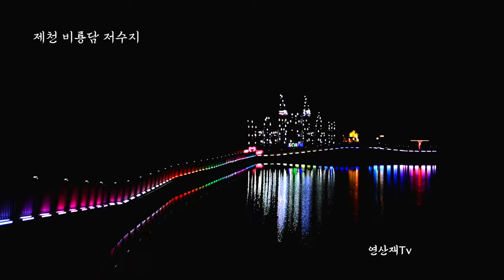비룡담 저수지 / 제천 가볼만한곳 / 제천여행 / Jecheon Biryongdam Lake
(촬영일:2023,11,11)
제천 의림지에서 차량으로 3분거리에 있는
비룡담 저수지는
낮에보면 평범한 저수지이나 밤이되면
야경이 이국적인 모습을 보여주는 곳이다